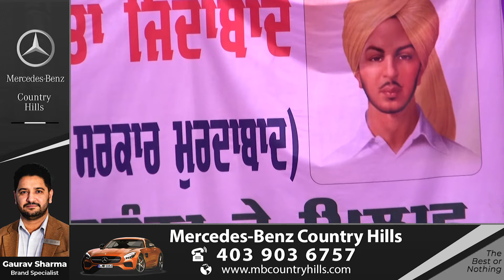ਅੰਮ੍ਰਿਤਸਰ ਕਿਸਾਨ ਰੈਲੀ